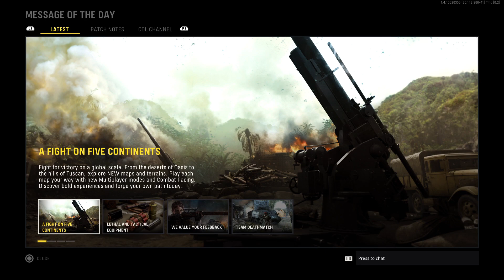Call of Duty Vanguard with the Grumpy Old Man Making new friends?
Tiktok @cdnshooter Instagram
Twitter @cdnshooterg Facebook cdnshooter